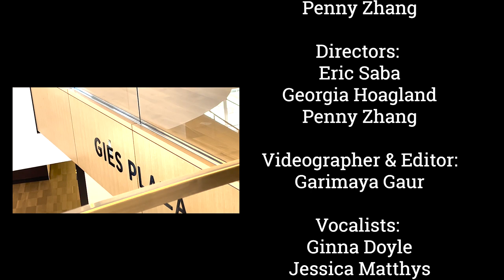2022 Special K! Digital Short: JOB 4 U